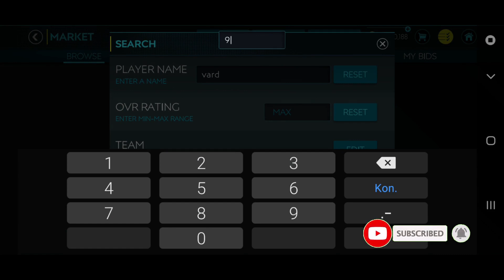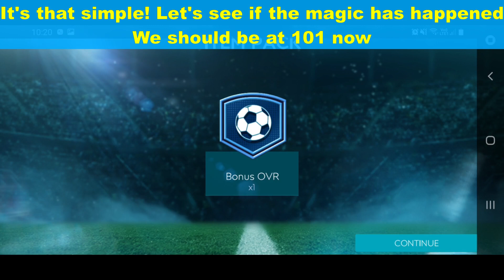FIFA Mobile 20 HUGE TEAM UPGRADE! EXPENSIVE CHANGE!! F2P ALL THE WAY!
Fifa Mobile 20 we have another Huge team upgrade! Yeah, you heard me right. Another amazing team upgrade is on our schedule. And this time I upgraded my team with far less coins spent. My ovr team increases for 2 ovr. And I didn't spend too much coins. If you are interested in how to upgrade your team with less coins stick with this channel. I helped a lot of f2p players with my advice. Anyway in today's video I've done one BIG change. I replace my Aguero with Jamie Vardy. He was my most expensive change so far. I had to pay 9,5m for the Scream team Vardy. I upgraded 1 ovr for free. With perks of course. Not only that we will do some pack opening videos, market videos and so on.